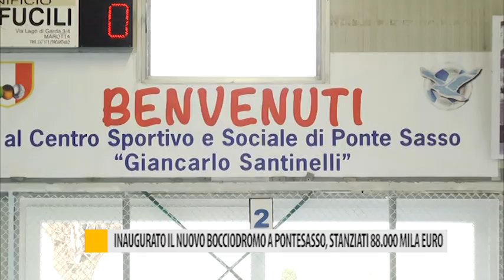Inaugurato il nuovo bocciodromo a Pontesasso, stanziati 88.000 mila euro